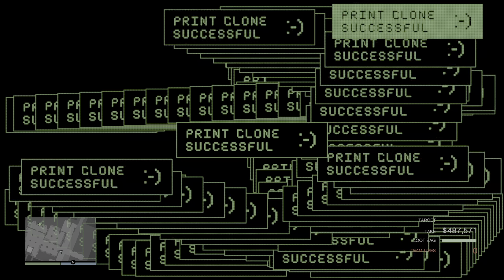GTA Online | Cayo perico heist Hard Mode / Velem Entry